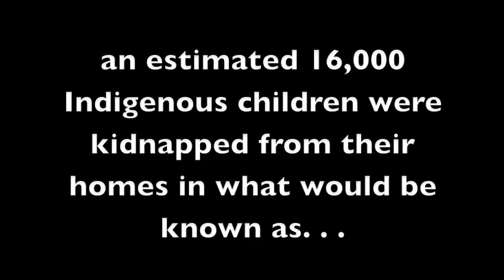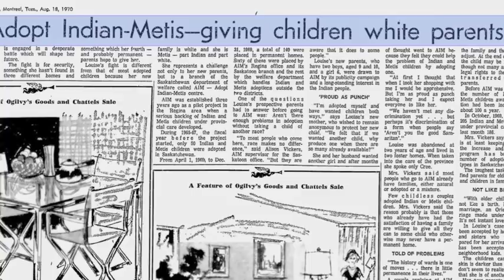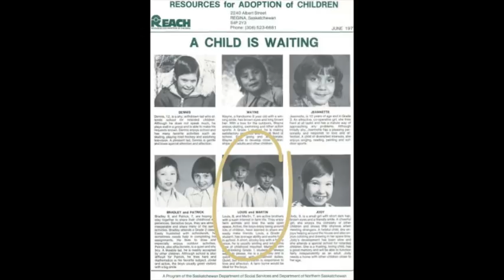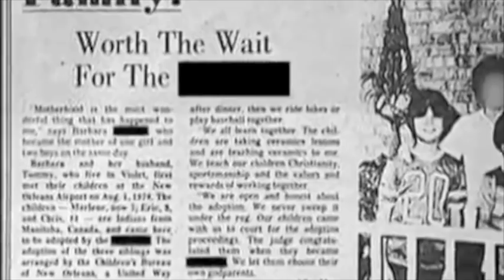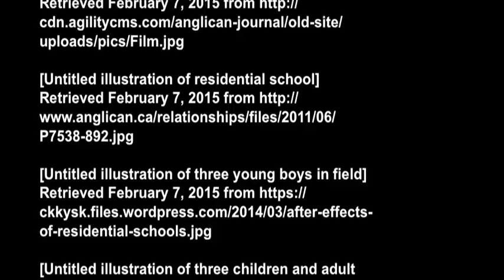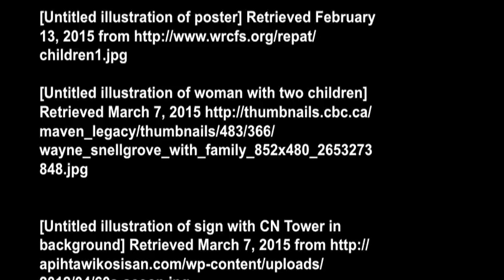The 60's Scoop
The 60's Scoop has often been forgotten in relation to the past and Canada's relations with Indigenous People and Communities.  Without question, the cultural genocide that occurred has had a significant impact on the Aboriginal Nations of Canada as a whole, leaving a staggering number of individuals without a a solid identity or understanding of self.